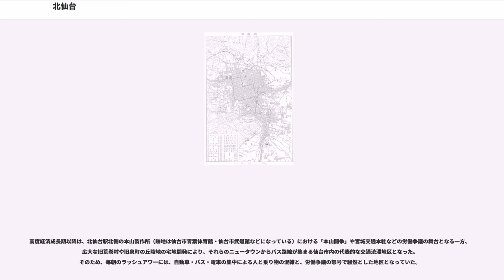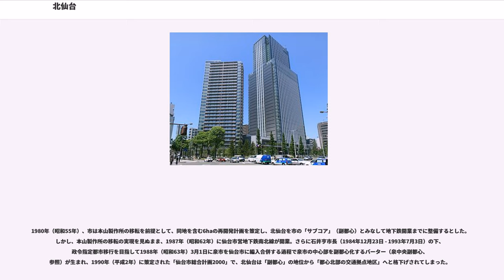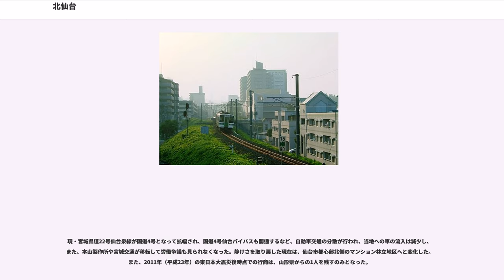北仙台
北仙台（きたせんだい）とは、宮城県仙台市青葉区にある北仙台駅を中心とした地域を指す総称である。

北仙台（北仙台駅）、長町（長町駅）、原町（陸前原ノ町駅）は、江戸時代の仙台城下町の辺縁部にあり、国道・国鉄・仙台市電・私鉄・バス系統等の集積によって仙台市の郊外ターミナルとして昭和期まで拠点性を持って発展した。

しかし、パイパス開通や市電・私鉄の廃止、バスターミナルの閉鎖などで交通結節としての地位が低下した。さらに、仙台市が1989年（平成元年）に政令指定都市移行する際、仙台市が主導して形成する副都心として長町副都心（太白区）、泉中央副都心（泉区）、愛子副都心（青葉区宮城地区）が、宮城県が主導して形成する副都心として仙台港副都心（宮城野区）が指定されたが、副都心指定された4地区と違い、バブル景気期にあって新市街地形成や広くて直ちに再開発施行できるエリアが存在しなかった北仙台と原町は副都心に指定されず、市内における拠点性は失われていくことになった。

北仙台は現在、仙台市都心部に近接する、マンションが建ち並ぶエリアとなっている。また、北仙台商店会に加盟する店舗や仙台浅草など商業の集積を呈している。

「北仙台」という地名は存在していない。

JR北仙台駅から半径800m（徒歩10分相当）にある町丁を以下に示す。同範囲内にあって「北仙台」と名の付く建物・施設が無い町丁は、背景を灰色にしてある。また、同範囲内にあって「北仙台」と名の付く建物・施設がある10町丁の住民基本台帳人口も合わせて示す。
仙台市地下鉄南北線・北仙台駅南1出入口やJR仙山線・北仙台駅駅舎があり、かつて仙台市電北仙台線・北仙台駅前電停や仙台鉄道・北仙台駅があった「昭和町」がこのエリアの中心的な位置にある。

なお、台原1丁目の北部や台原2丁目は地下鉄南北線・台原駅が最寄駅であり、柏木1丁目、堤通雨宮町の南部、上杉6丁目の南部などは地下鉄南北線・北四番丁駅が最寄駅である。

民間において、マンション・アパートなどの建物、店舗や金融機関などの施設に「北仙台」と名付けている例は昭和町に集中している。以下、「北仙台」と名付けられた民間の建物・施設の中で、各町丁においてJR北仙台駅から最も遠くにある例を示す（2014年時点）。

民間が任意に命名しているものであるが、「北仙台」と名付けられた建物・施設の分布は、昭和町の東・南・西には徒歩圏より狭い範囲にしか広がりを持たないが、北側の郊外方面には徒歩圏を超えて荒巻本沢街道や旧奥州街道に沿って広がりを持っている。

1931年（昭和6年）、宮城郡七北田村（現・泉区の一部）のうち、仙台市の西から北にかけて接する旧荒巻村域および旧北根村域を同村から分割して同市に編入合併した（両エリアとも現・青葉区の一部）。市は、この両エリア内に設置した施設のいくつかに、北仙台駅の徒歩圏かどうかに関わらず「北仙台」と命名している。市が「北仙台」と命名した主な施設には以下のようなものがあり、いずれも民間で「北仙台」と命名されている建物・施設より郊外側に位置する。

仙台城下町を南北に貫いて北に向かう道には、西から、
の4本があった。堤通以外は、梅田川の河岸段丘で、仙台城下町の北の端を形成する七北田丘陵（台原段丘）および北山丘陵上に並ぶ寺社の段丘崖下の門前で道の北端となる。これらの道や様々な小路の北端は、北山通により東西に繋がり、唯一、寺社により道の北端が形成されない堤通に集約され、台原丘陵を越えて奥州街道（松前道）となっていく。すなわち、北山通と堤通の交点は仙台城下町の北の出入口となっており、江戸時代からの仙台の北の交通の要衝であった。

明治時代に奥州街道が陸羽街道に改称したのち国道（後の国道4号）となり、大正時代に入って仙台軌道（後の仙台鉄道）が青葉神社門前に通町駅を設置。昭和に入り、旧奥州街道の東に近接する宮城郡七北田村内に国鉄・仙山東線（後のJR仙山線）の北仙台駅が設置され、仙台軌道の北仙台駅も設置された。1931年（昭和6年）に仙台市が七北田村荒巻等を編入合併して北仙台駅が仙台市内となると、勾当台通がそれまでの北端だった北四番丁より北に延長され、1937年（昭和12年）にはその新設道路を通って仙台市電北仙台線が新設されて北仙台駅前電停も設置された。このように軌道と道路が集積した当地は、仙台の北の交通の要衝としての地位を得た。堤温泉という宿泊施設も開業した。

北仙台駅は、山形県方面からの行商が乗り降りする駅であり、1950年代は50人ほどが同駅...